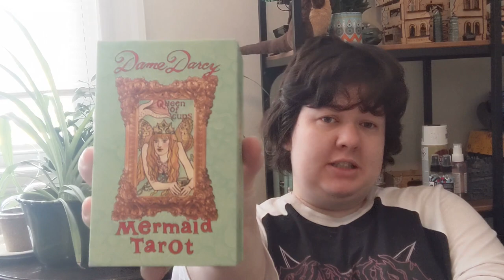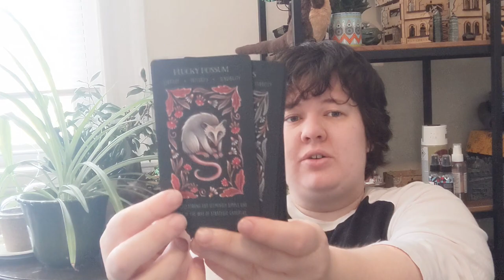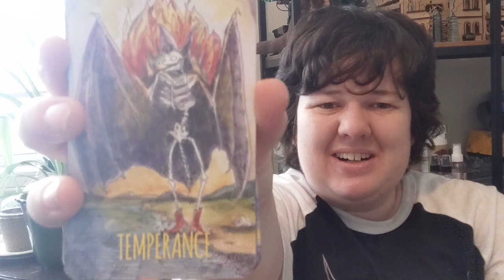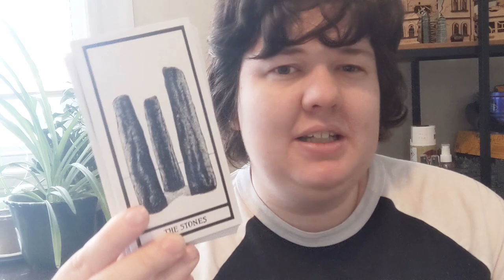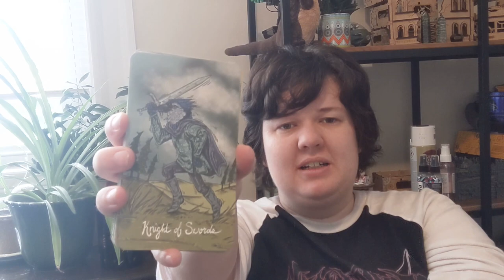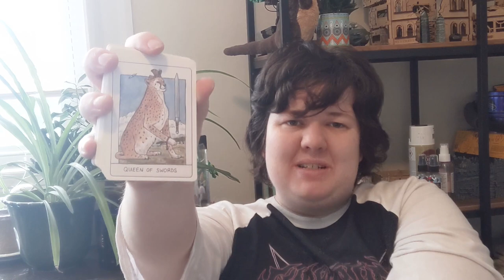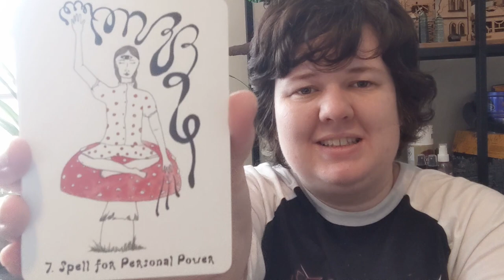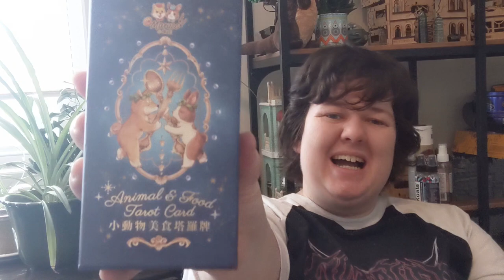a taurus season vr to MyCozyDecks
Tag by @NightshadeTarot

Updates, chit chat, and calming down with some tea and tarot in the sunniest room in the house.

0:00 Intro and chit chat
9:19 What is coziness
11:27 Dame Darcy Mermaid Tarot
14:30 Wild Whiskers Animal Oracle
18:04 Shadowland Tarot
22:54 Bad Girl Tarot
26:31 Fantod Pack
30:45 Northern Animal Tarot
34:46 Heartspun Tarot
38:01 Wyrd Sisters Oracle
43:33 Animal and Food Tarot
48:22 Goodbye